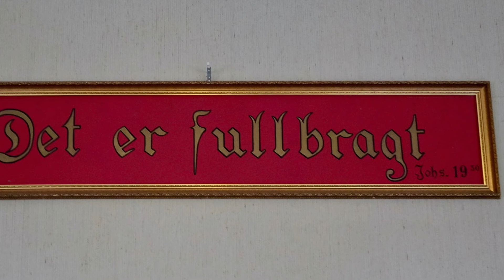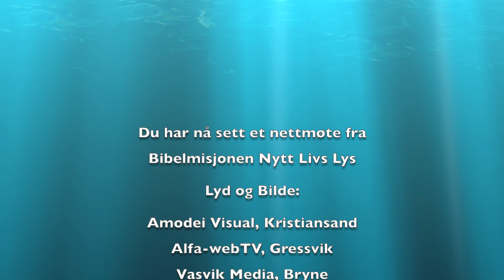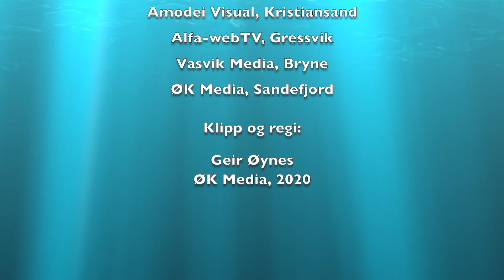Nytt Livs Lys 18/7-20 Frøys Hindar - De stille i landet (61)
Nettmøte fra Nytt Livs Lys sommerstevne lørdag form. 18. juli 2020. Frøys Hindar taler og det er sang av Stevnemusikken, Anne Berit Arnesen, Ludvik M. Karlsen og Kraftfor.